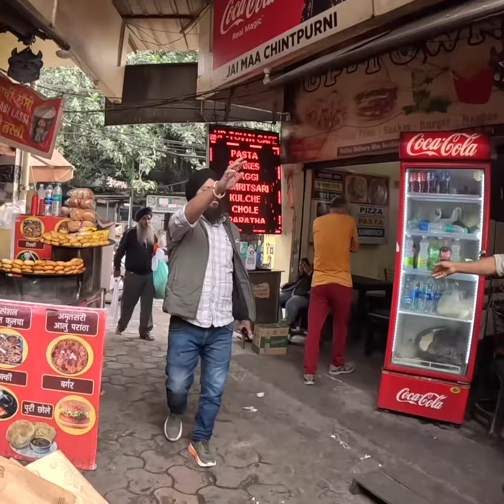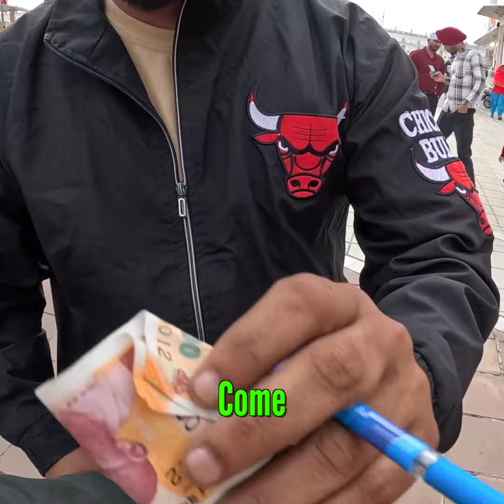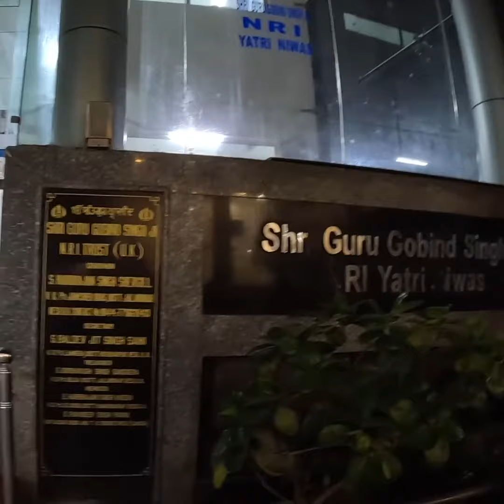I Survived 24 Hours in India with No Money! 🇮🇳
🌍 **Unbelievable Challenge! Surviving 24 Hours in India with ZERO Money! 🇮🇳💸 | Epic Adventure on a Budget!**

Hey Adventurers! 🌟 In this heart-pounding episode, join me on an incredible journey as I take on the ultimate challenge—surviving 24 hours in the vibrant streets of India with absolutely no money! 🚀

From navigating bustling markets to relying on the incredible generosity of locals, every moment is a wild ride filled with unexpected twists and turns. 🎢 Will I be able to conquer the challenges that come my way and make it through this thrilling adventure unscathed?

🌆 **Experience the Real India:** Immerse yourself in the rich tapestry of Indian culture as I explore the colorful landscapes, taste exotic street food, and interact with the warm-hearted people who make India truly unique. 🌈

🤲 **The Power of Generosity:** Witness the incredible acts of kindness as strangers lend a helping hand, proving that the spirit of humanity transcends borders. 🤝

🌌 **Survival Tips and Hacks:** Discover the ingenious strategies I employ to navigate the urban jungle without spending a single penny. From resourceful tricks to creative problem-solving, this video is a masterclass in survival skills! 🧠

📸 **Epic Moments Captured:** From sunrise to sunset, every moment is beautifully captured on camera. Get ready for stunning visuals that will transport you to the heart of India's bustling streets. 📷

🔥 **Hit Like, Subscribe, and Ring the Bell:** If you're ready for more jaw-dropping adventures, don't forget to hit that like button, subscribe to the channel, and ring the notification bell so you never miss out on the excitement! 🛎️

Get ready for the adventure of a lifetime—this is a journey you won't want to miss! 🌏💼 IndiaChallenge TravelOnABudget AdventureTime 🚀